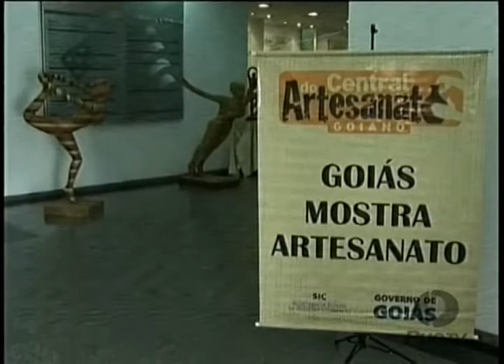PUC TV Goiás - 9ª edição Goiás Mostra Artesanal 28 10 14